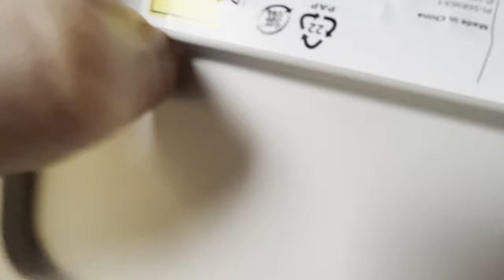Niewiadów Chińskie webasto ? Co potrzebne ?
Co potrzebne a co zbedne ? Zapraszam do dyskusji przy wyposażaniu Niewiadowki.